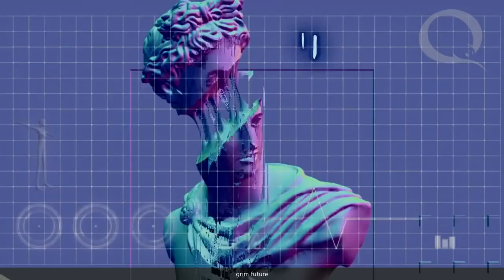🔥 Gifs With Music 🔥 Mix